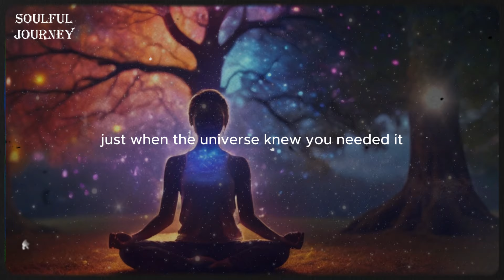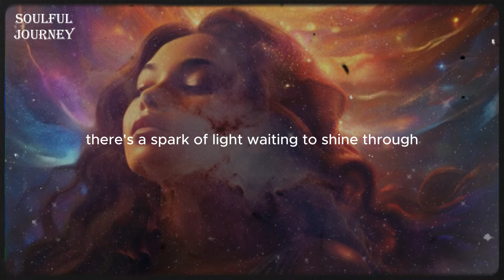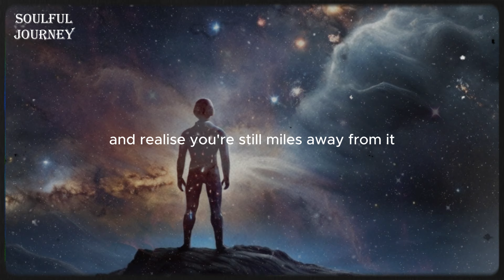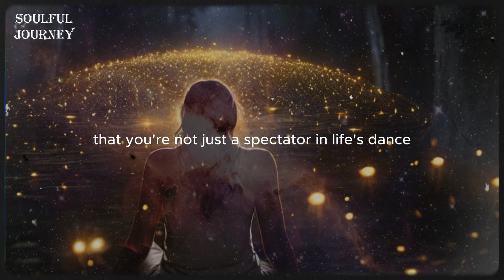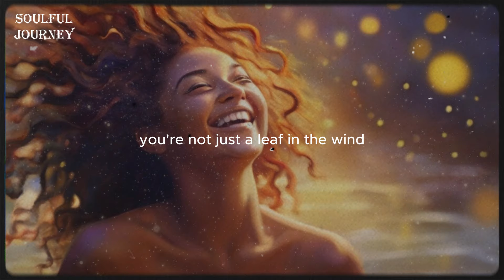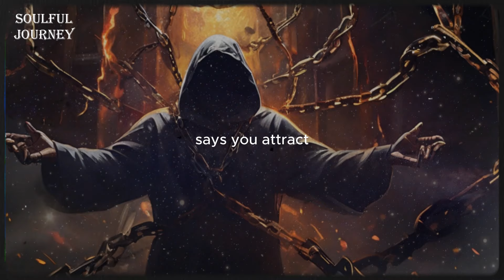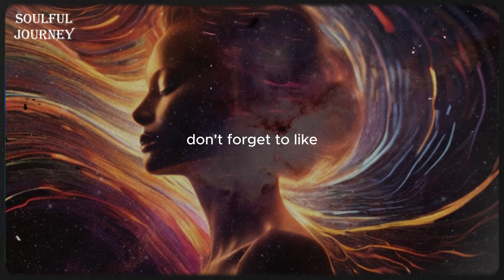MASTER The 12 UNIVERSAL LAWS That GOVERNS OUR LIVES DAILY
Welcome to a journey of enlightenment and understanding! 🌈 In this captivating video, we unravel the profound secrets of the 12 Universal Laws, the unseen forces shaping our existence every day. These laws aren't just abstract concepts; they're the keys to unlocking a harmonious, fulfilling life aligned with the cosmos. 🌌

What This Video Offers:

🧭 Deep Insights into Each Universal Law: From the well-known Law of Attraction to the transformative Law of Rhythm, discover the essence of each law.
🌟 Practical Wisdom for Daily Application: Learn how to integrate these laws into your everyday life for spiritual and personal evolution.
💫 Empowerment Through Knowledge: Gain the power to craft your reality in harmony with universal principles.

👇 Engage with Our Community 👇
Your thoughts and experiences are the elixir of our community! 🌍✨

Master Universal Laws, Spiritual Awakening, Law of Attraction Mastery, Vibration and Energy, Cosmic Wisdom, Spiritual Guidance, Life Harmony

The information provided by "Soulful Journey" on this YouTube channel and our other platforms is for general informational and entertainment purposes only. All information on the channel is provided in good faith, however, we make no representation or warranty of any kind, express or implied, regarding the accuracy, adequacy, validity, reliability, availability, or completeness of any information on the channel. Some Contents are made by using AI Generated.

Any action you take upon the information you find on this channel ("Soulful Journey"), is strictly at your own risk. "Soulful Journey" will not be liable for any losses and/or damages in connection with the use of our channel.